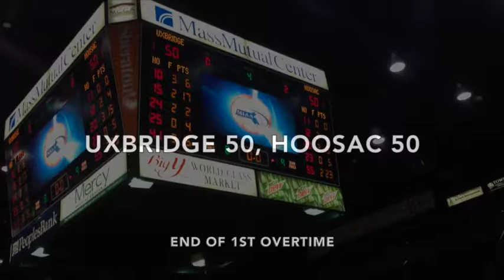Uxbridge Hoosac ending